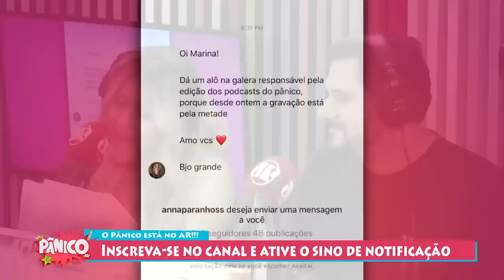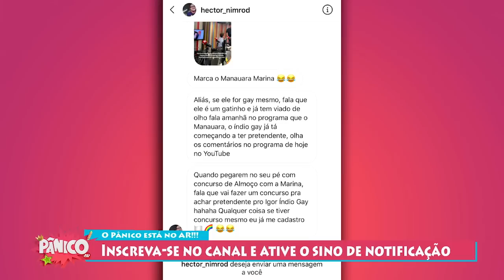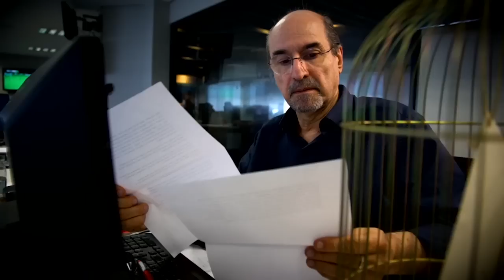Léo Lins - Pânico - 06/11/19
Léo Lins segue com a apresentação do seu show Bullying Arte, que acabou de completar 100 cidades visitadas. Dessas, 25 ele teve problemas, seja com processos ou ameaças de censura.

“Na maioria das vezes [os processos] partiram de políticos, prefeitos, deputados ou governadores. Com isso eu fico tranquilo, na hora que partir do povo é porque realmente não me querer lá”, contou em entrevista ao Pânico nesta quarta-feira (6).